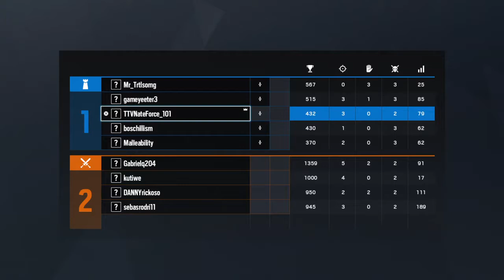MOST HILARIOUS SQUAD ON RAINBOW SIX SIEGE (FUNNY MOMENTS/ RAGE/ AND .... MOANING???????????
If you have watched Finding Nemo before type dont touch the butt in the comments :)